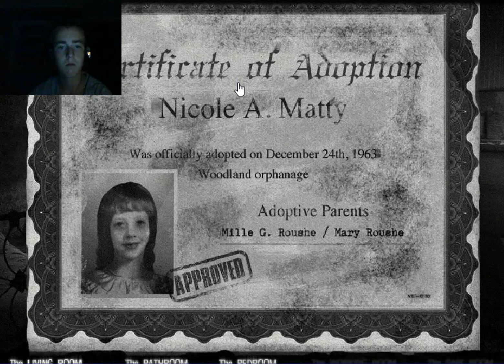Lets Play: The HOUSE 2 Part 1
hey guys like always like comment and subscribe. leave a comment on what i should play next. the part 2 will be up mabye next week but i will upload one every weekend. bye guys